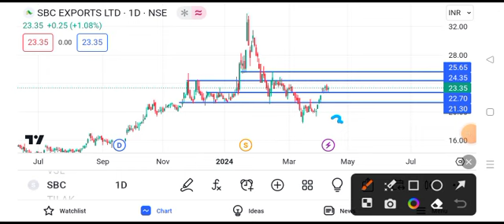sbc exports share latest news today